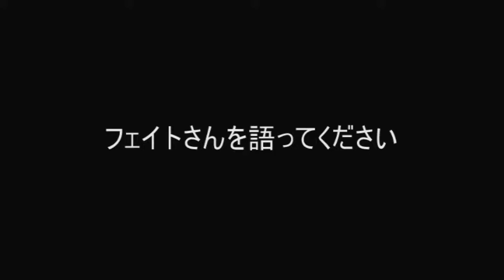チョム加藤 フェイトさんを語る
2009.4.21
チョム加藤単独ライブ
「我が生涯にものすんげ～後悔あり」
使用映像の一部です